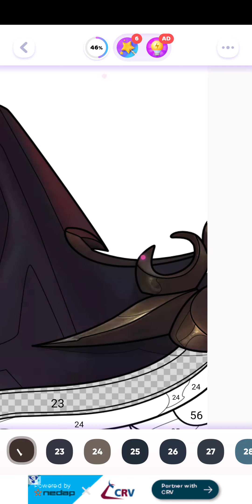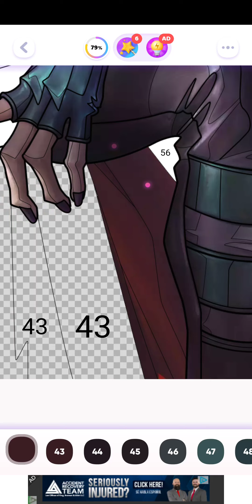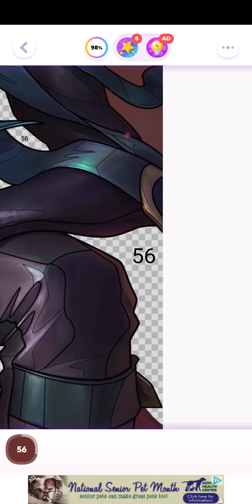color time, league of legends, android, nov 1st 202w